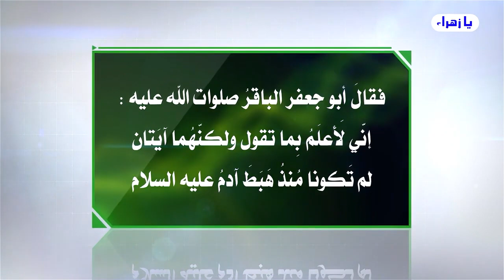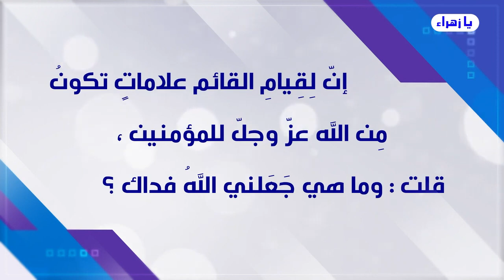ما هي مواصفات الحاكم الشرعي عند محمد وآل محمد صلوات الله وسلامهُ عليهم أجمعين // عبد الحليم الغزي